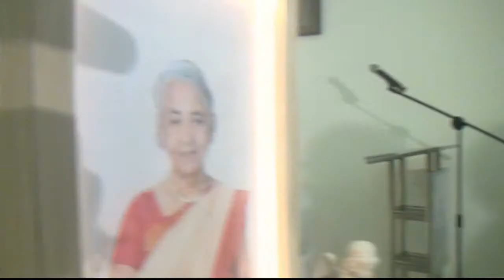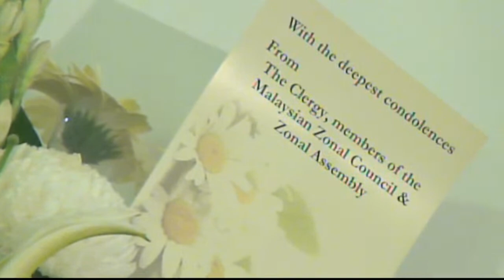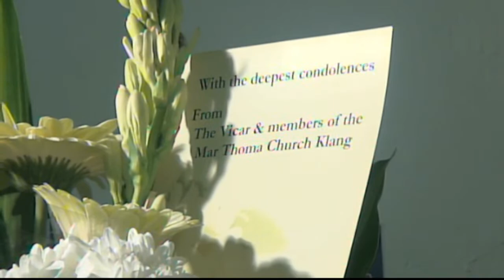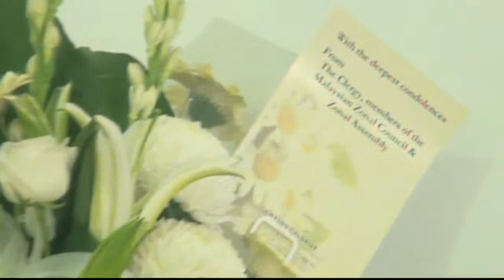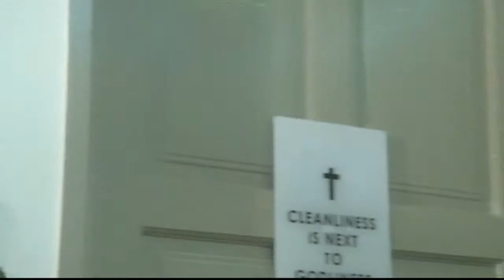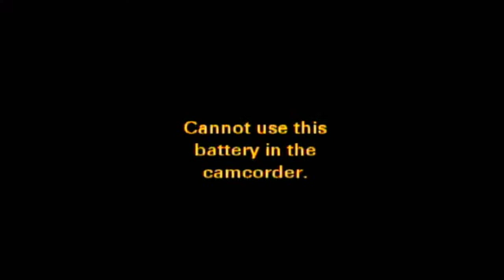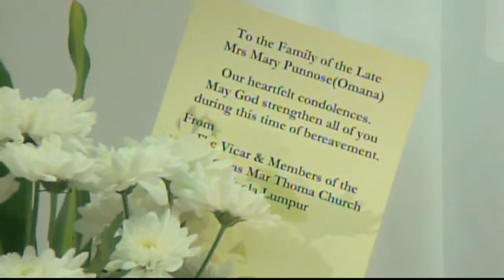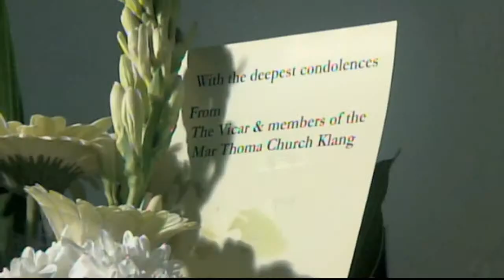Funeral Service of Mdm. Mary Punnose (Omana) YouTube Live Telecasting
Live stream will begin on 20th March 2022 from 8PM — 10:30PM which will involve the wake prayer and first part of funeral service. The second part of the funeral service will be livestreamed the following day on 21st March 2022 at 10AM before proceeding to the cemetery site.

"The eternal God is your dwelling place, and underneath are the everlasting arms ..." — Deuteronomy 33:27